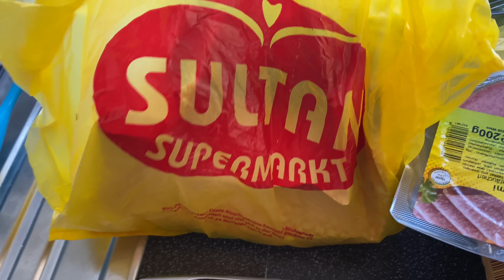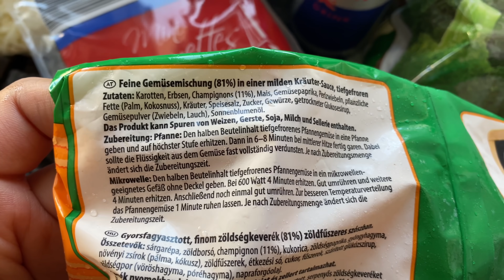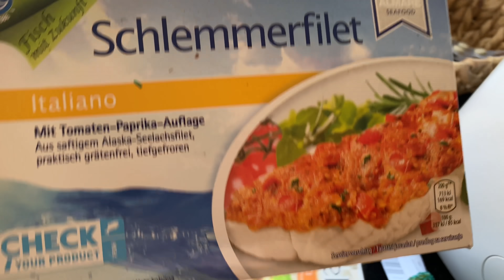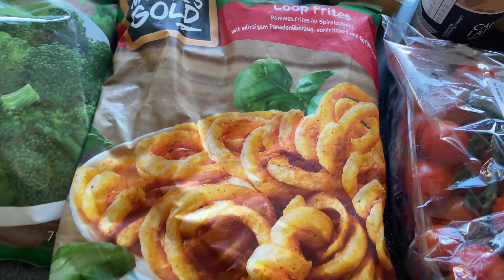DEV MARKET ALIŞVERİŞİ🛒EVDE BİRŞEY KALMADI❌PATPAT ALIŞVERİŞİM👶🏻OĞLUMA KIYAFETLER🛍 GÜNLÜK VLOG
Merhabalar yeni bir Videoya hoşgeldiniz iyi seyirler dilerim🍀💚